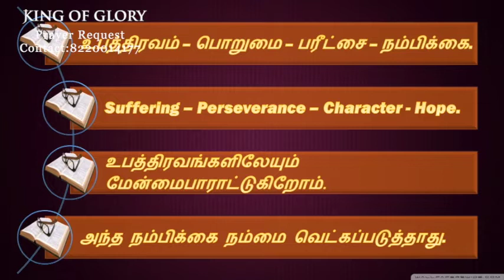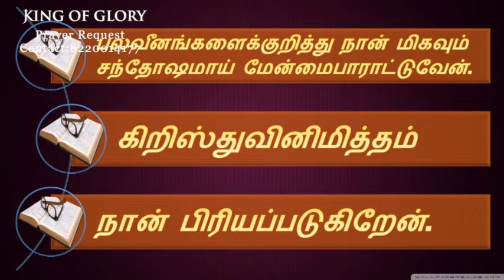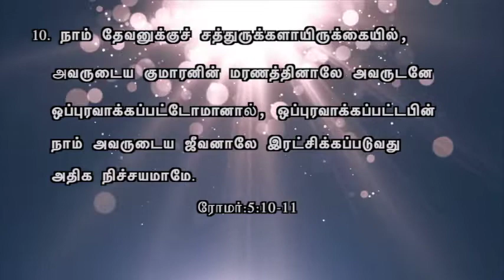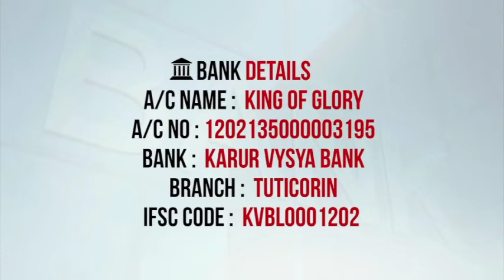கிறிஸ்து இயேசுவுக்குள் மேன்மைபாராட்டுதல் - P2 Tamil Christian Message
Message by Pastor Solomon,